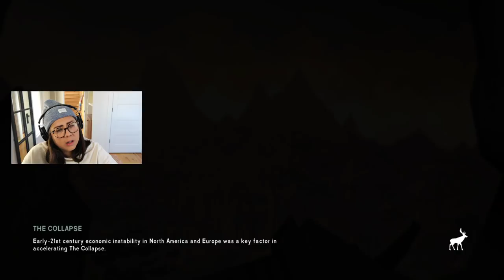Wild Weekend | The Long Dark (Blackrock 50 Days - 1/22/22)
Purchases from this link support me and my favorite charity, Best Friends Animal Society!

🔴 This episode was streamed on 1/22/22.

I stream every Friday evening and Saturday morning Mountain Time (MT). My Twitch community is incredibly kind and welcoming, so don't be afraid to come say hello!